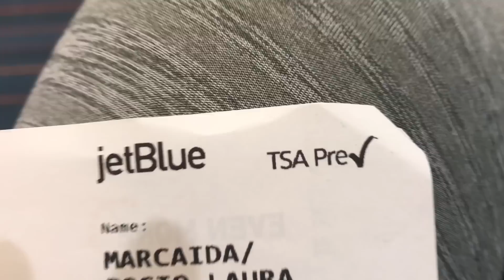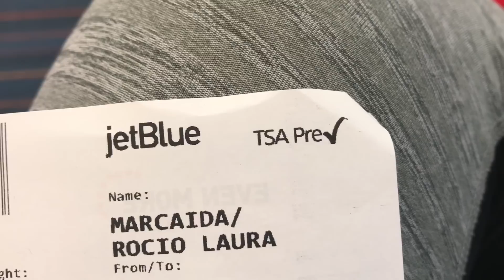BRAIN TUMOR?! | Why I DIDN'T Go To LA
Love you guys, always and forever. xoxo

Noel's Toy & Game Channel:
goo.gl/pT3cmQ